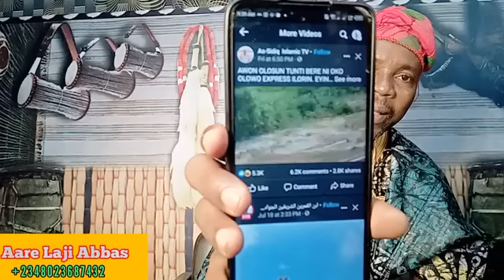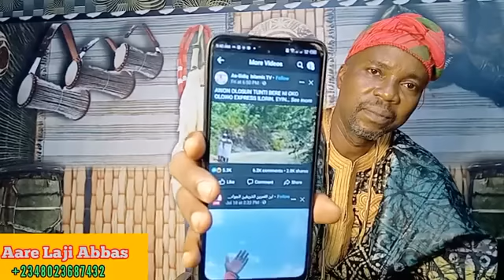Esin Yoruba 2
Fún alaye àti ibere nípa Itan Yoruba ẹ kan si wa